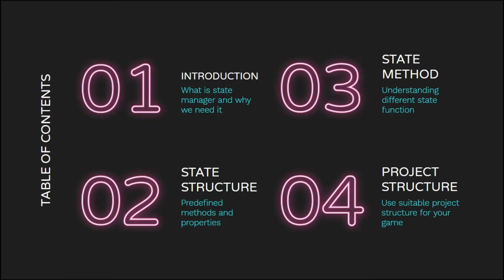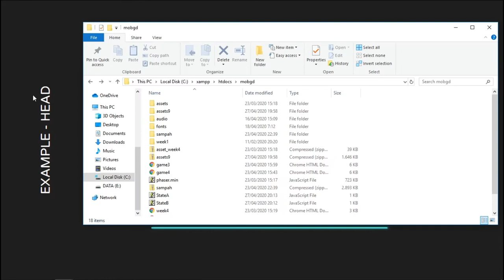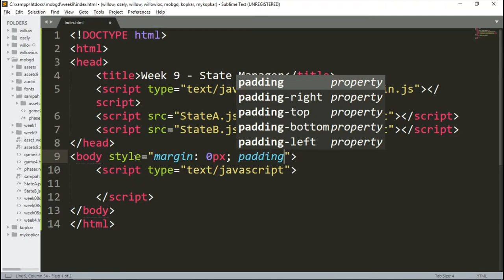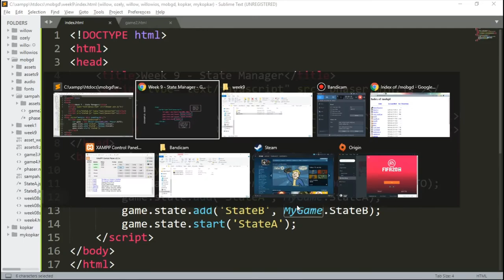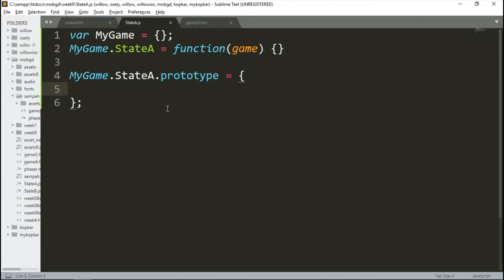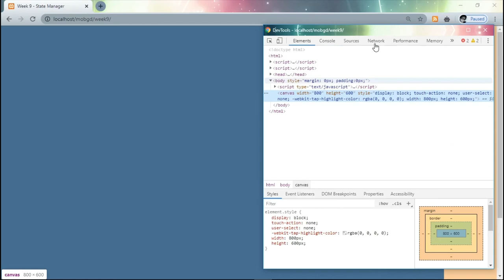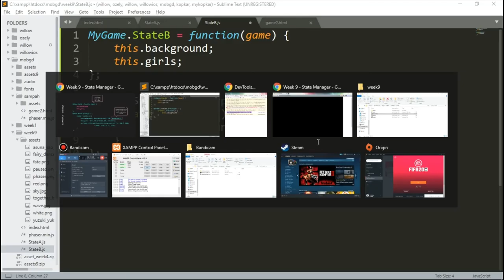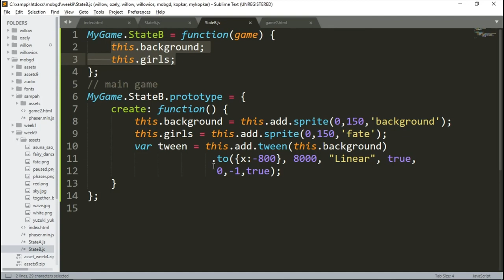MOBGD Week 9 - State Manager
Teknik Informatika
Universitas Surabaya

State manager merupakan cara phaser membuat game kita menjadi modular. Sehingga memudahkan pengembangan/perbaikan game tersebut di kemudian hari.